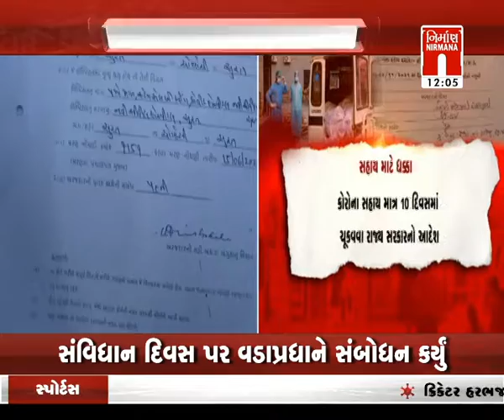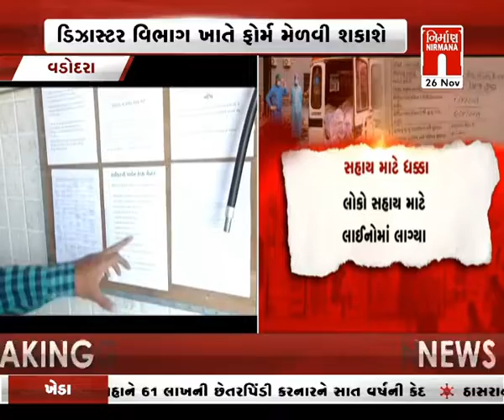Vadoara માં શે માટે ખાવા પડી રહ્યા છે ધક્કા..!! પર લોકો સાથે વાતચીત । Nirmananews